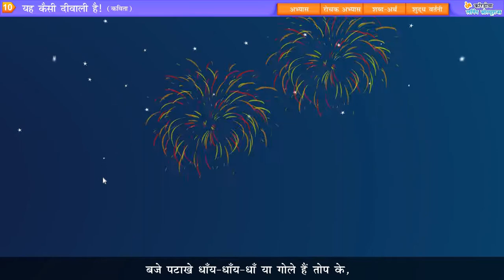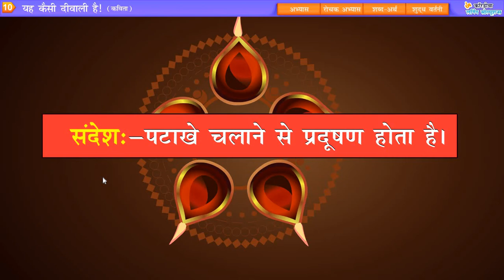10 yah kaisi diwali